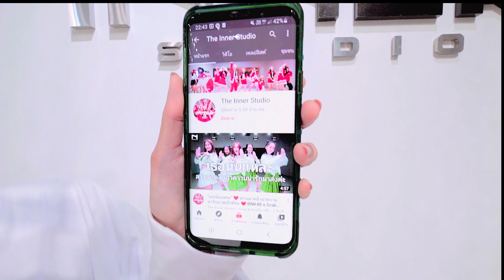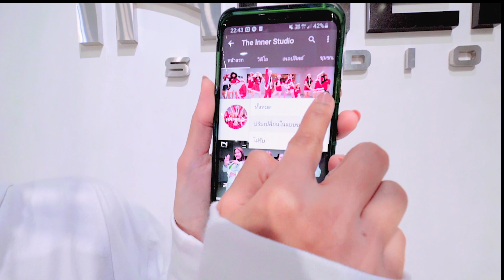INNER KIDS │SAVAGE LOVE - BTS